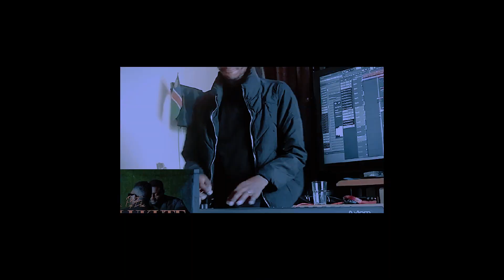SLage Pro ft King TeeDee Natu Kulukute ft Page LoopSessions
Original song by KingTeeDee ft Page and live arrangement by Slage Pro (LoopSessions)